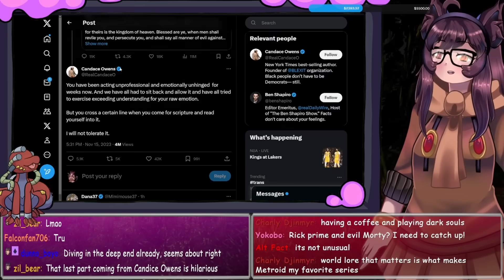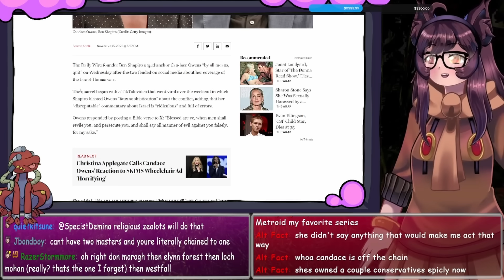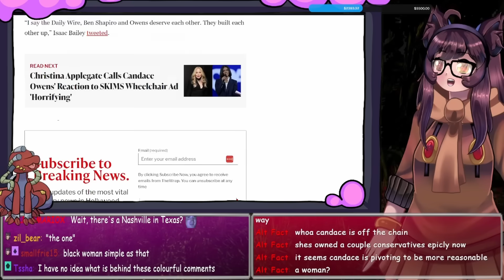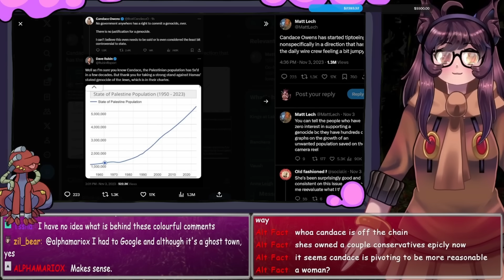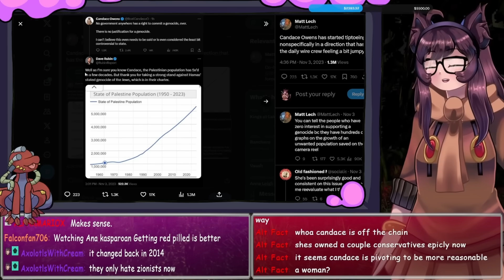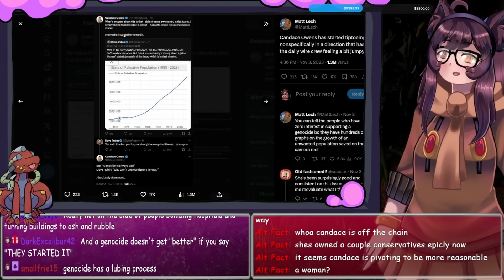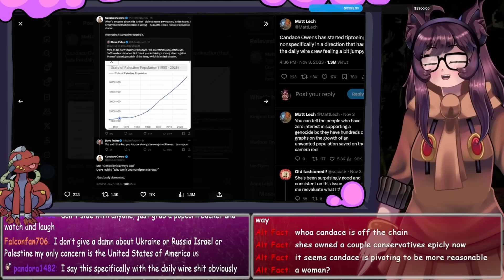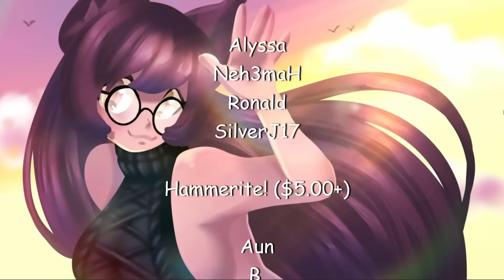Candace Owens and Ben Shapiro Break Up